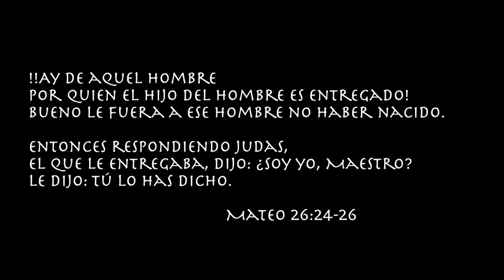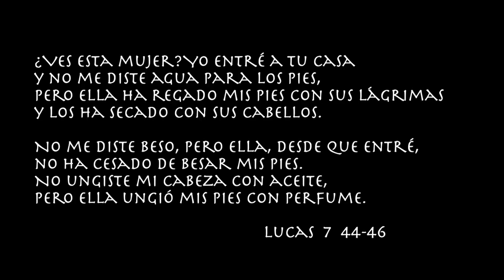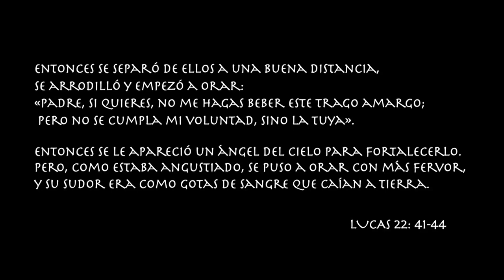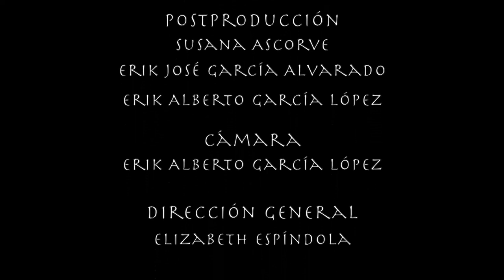Jesucristo Superestrella (highlight)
AVACanto presenta "JESUCRISTO SUPERESTRELLA" interpretado por Quique Lee como Jesús, Susana Ascorve en el personaje de María Magdalena y Rogelio Andrade como Judas.

Tres piezas ícono de este musical que refleja el lado mas humano de la propia divinidad:
CANCIÓN DE JUDAS- Rogelio Andrade    00:30
ES MÁS QUE AMOR- Susana Ascorve      06:02
GETSEMANÍ- Quique Lee                            09:58

Dirección General: Elizabeth Espindola
Edición de Audio: Quique Lee
Edición de Video: Susana Ascorve
Post-Producción: Erik José García Alvarado, Erik Alberto García López
Cámara: Erik Alberto García López.